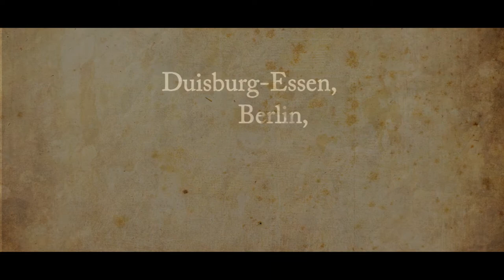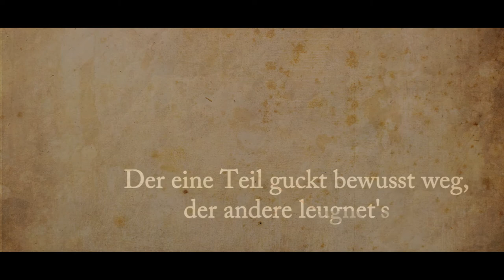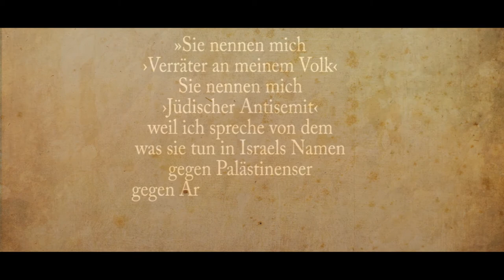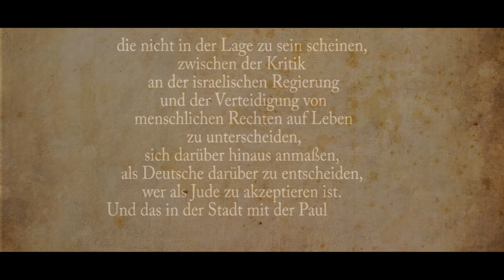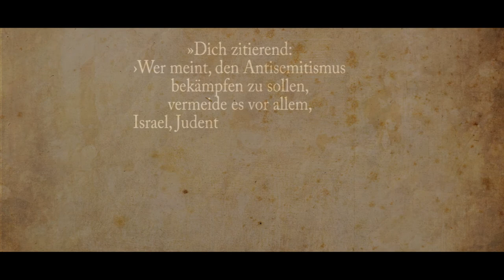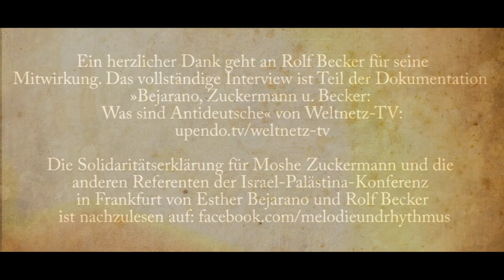Albino (feat. Rolf Becker) - Treibjagd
Videoauskopplung aus dem am 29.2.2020 erscheinenden Albino Album "Boom Bap. Revolution. One". Kostenlos zu streamen und runterzuladen auf Art4Real.de, Soundcloud & Bandcamp.

Das falsche Spiel geht weiter, doch die Grenze ist überschritten
Jüdische Linke werden Opfer von Übergriffen
Werden zu Unrecht beschuldigt, bedroht, diffamiert
Von »antideutschen« Rechten ohne Einspruch drangsaliert
Und das in Deutschland 2017 −  wie kann das sein?
Duisburg-Essen, Berlin, Frankfurt am Main
Kreieren ‘nen »Clash of Civilizations«, hantieren mit Kampfbegriffen
Kritisches Denken − wird verbannt und angegriffen
Deutsche Kids jagen Kinder und Enkel von Opfern der Shoah
Ditfurth befeuert den Mob twitternd vom Sofa
Ja, lest doch, was sie schreiben, schau dir den Schund doch an
Die Folgen: Frag Verleger, Pappe oder Zuckermann
Deutschlands Geschichte kommt zurück wie‘n Bumerang
Ruhrbarone heizen die Treibjagd noch jubelnd an
Reale Erfahrungen kritischer Juden − sind nicht relevant
Auswirkungen eklatant, schauen wir uns die Täter an
Die Koalition ist groß, von Jungle World bis zur Springer-Presse
CDU-Bürgermeister malt Moshe ‘ne Hitlerfresse
Neokonservative fanatisieren
Man ist machttrunken, und man kann kassieren
Nennen sie »selbsthassende Juden«, betreiben Hexenjagden
Sie wissen ganz genau, was sie durch ihr Hetzen starten
Die letzten linken Medien: Reaktion Armutszeugnis
Der eine Teil guckt bewusst weg, der andere leugnet‘s
Prima! So wollt ihr euch emanzipieren
Durch Lügen rezipieren? Durch schikanieren?
Alles Einzelfälle? Kannst ja Jackie Walker fragen
Guckt sie euch an, die hier Lynchjustiz gefordert haben

Sie nennen mich
»Verräter an meinem Volk«
Sie nennen mich
»Jüdischer Antisemit«
weil ich spreche von dem
was sie tun in Israels Namen
gegen Palästinenser
gegen Araber anderer Länder
und auch gegen Juden
die totgeschwiegen werden

Linke sind entsetzt über »Apartheid«? Sagt mal, wo das herkommt?
Werft es andern vor, bildet selber eine Querfront
Kennt euch aus mit mächtigen Waffen, kriminalisiert
Gestus: Opferstatus − Ziel ist anvisiert
Sprechen von »irrem Hass auf Israel« und verleumden
AfD, FPÖ – ja, man ist unter Freunden
Und auf dem CSD teilt man auch mal Schläge aus
Grüne, SPD Linkspartei, da sitzen die Täter auch
Queere AktivistInnen aus Israel und Palästina
Als politische Subjekte macht man sie lieber nieder
Als stille Opfer waren sie jahrelang sehr genehm
Doch Palästinasolidarität wird nicht gern gesehen
Wollt Israel stärken, doch treibt es in den Abgrund
Spuckt auf linken Konsens der Gleichheit, wenn ihr den Hass pumpt
Doch mit Fanatismus ist keine Politik zu machen
So ist Politik nur Hassen, Krieg und Waffen
Rechtsruck der Antisemitismuskritik
Und nebenbei: Antikommunismus ist schick
Regressive Bewältigung der Vergangenheit
Zeigt sich im Gedankengut, in dem ihr gefangen seid
Bellizistisch, rassistisch, fremdenfeindlich
Ihr nennt euch links? In Wahrheit bekämpft ihr das eifrig
Verhöhnt Werte wie Aufklärung und Menschenliebe
Geister wie ihr plant, schürt und lenkt die Kriege

Lieber Moshe,
»Zur Zeit der Verleumder« überschrieb Erich Fried vor einem halben Jahrhundert sein Gedicht – nicht ahnend, dass zu den Verleumdern heute die wissenden Ditfurths und ein offenbar unwissender Bürgermeister gehören könnten, die nicht in der Lage zu sein scheinen, zwischen der Kritik an der israelischen Regierung und der Verteidigung von menschlichen Rechten auf Leben zu unterscheiden, sich darüber hinaus anmaßen, als Deutsche darüber zu entscheiden, wer als Jude zu akzeptieren ist. Und das in der Stadt mit der Paulskirche, der »Wiege der deutschen Demokratie«

Statt für Solidarität kämpft ihr für das Recht der Stärkeren
Schwerter klingen − ihr unterstützt die Herrschenden
Legitimiert Gewalt, Krieg, Ausbeutung, Armut
Euer tödliches Saatgut findet auch der deutsche Staat gut
Ihr nennt sie »jüdische Antisemiten«, »Alibijuden«,
Unerträglich die, die über diesen Wahnsinn noch jubeln
Neocons − nehmt die Hände Weg vom Davidstern
Nicht Israel, der Aufklärungsverrat ist der wahre Kern
Diskussionen mit kritischen Juden wollen sie verbieten
Gewaltandrohung, Redeverbote von Eliten
Hass statt denken, treten auf die, die unten stehen
Wagt es, den Begriff »Kommunist« noch in den Mund zu nehmen
Wo sind die Stimmen, die Alarm schlagen, aufschreien
Jetzt heißt es laut sein, »stop!« sagen und laut »nein«
Ja, ein falsches Spiel, guck wie sie üben
Sie lügen wie gedruckt, doch wer druckt ihre Lügen?

Dich zitierend: »Wer meint, den Antisemitismus bekämpfen zu sollen, vermeide es vor allem, Israel, Judentum und Zionismus, mithin Antisemitismus, Antizionismus und Israel-Kritik wahllos in seinen deutschen Eintopf zu werfen, um es, je nach Lage, opportunistisch zu verkochen und demagogisch einzusetzen …«
Dir, den mit Dir Referierenden und den Euch zustimmenden Versammelten solidarische Grüße, herzlich
Esther Bejarano und Rolf Becker
10. Juni 2017

Die Pressemitteilung gibt es auf der Seite art4real.de